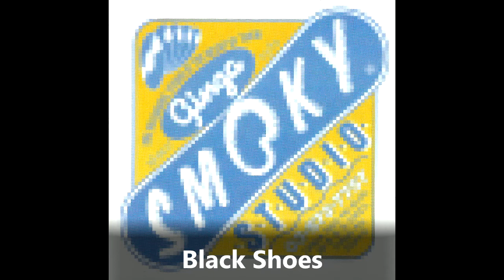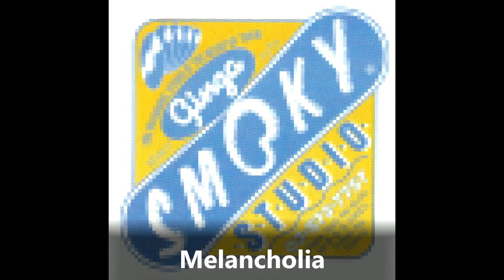Soichi Terada - Smoky (1994)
Released by Far East Recording in 1994. Yes, the album art genuinely and intentionally looks like that. Any and all vocals present on this album are most likely sampled directly from a song by Char

Smoky (Negative) 0:00
All Around Me 3:59
Do Or Die 9:43
Black Shoes 14:21
Introduction 18:42
Smoky (Positive) 22:33
All Around Me (Radio) 27:50
Shinin' You Shinin' Day 31:23
Ending 36:21
Melancholia 40:34